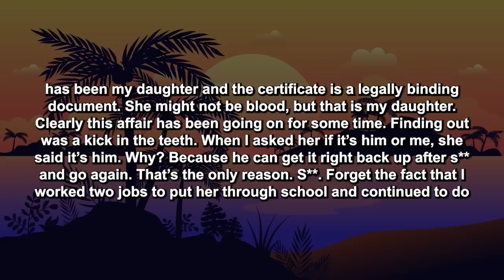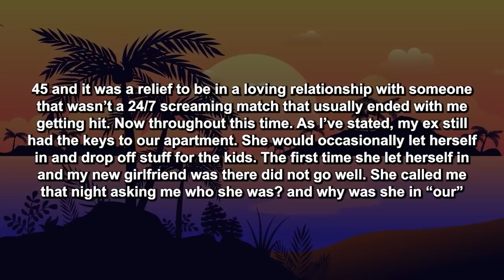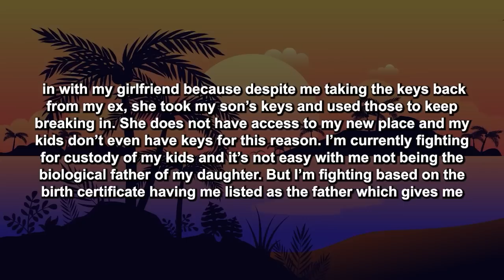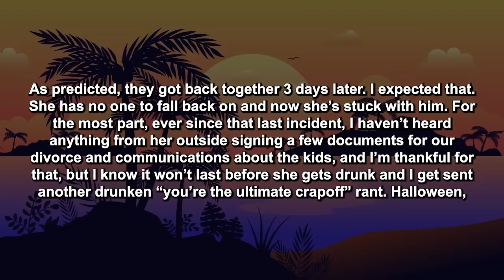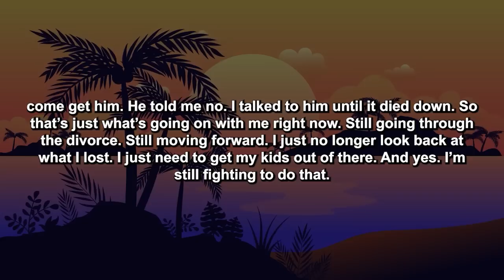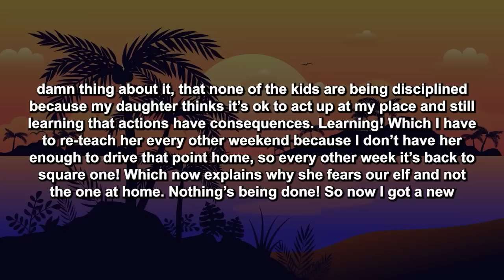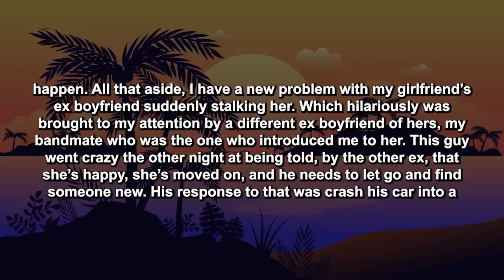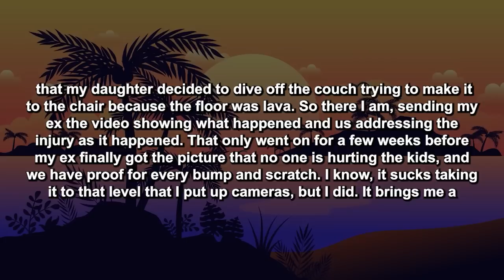Updated: Wife Left Me For Another Man & Began Harassing Me & When Her AP Showed His True Colors...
My 47M ex-wife 48F left me a year and a half ago for a guy who was married to her highschool best friend. Some friend she turned out to be, right? We had been married 20 year and had what I though were two children together. I recently found out that my 6 year old daughter isn’t mine, she’s HIS! She knew this from day one of being pregnant and kept it from me. And it’s my name on the birth certificate and I do intend to fight for custody as this has been my daughter and the certificate is a legally binding document.

Timestamps:
0:00 - Intro
0:12 - Main Story
9:22 - UPDATE
10:00 - UPDATE 2
13:28 - UPDATE 3
17:10 - UPDATE 4
18:41 - UPDATE 5
21:57 - UPDATE 6
23:25 - UPDATE 7
26:20 - UPDATE 8
30:38 - My Opinion
31:16 - Outro